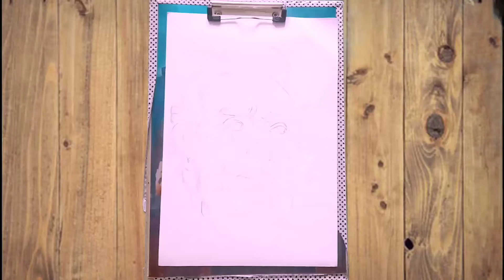Realistic Drawing of Abraham Lincoln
Hello Everyone this is
          Artist Dhruv Chaubisha

You may also like the tutorial series

                          full sketch